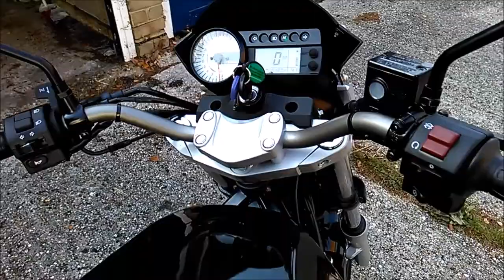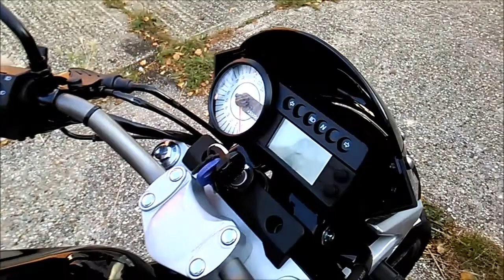Hyosung GT 125 Motorbike